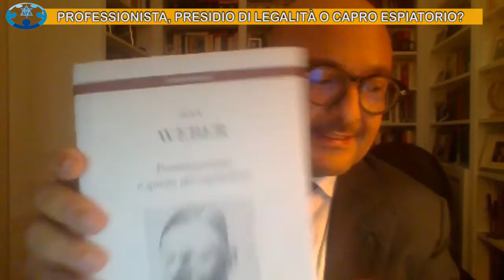CNPR Forum: professionista, presidio di legalità o capro espiatorio?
Professionista, presidio di legalità o capro espiatorio?